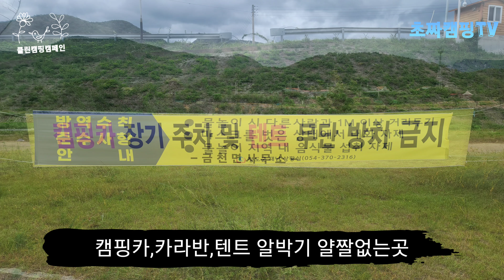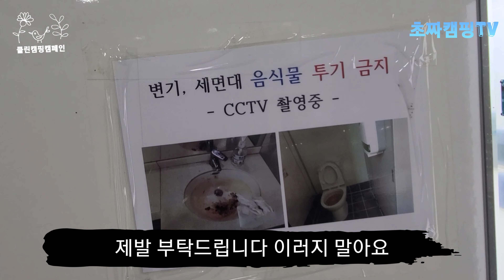대구근교 노지캠핑의 진정한 성지#대구근교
*노지정보공유 및 문의는 아래의 이메일주세요

*노지캠핑지는 촬영시점에 캠핑여부를 안내해드리는것이오니 캠핑전 노지현지상황 확인후 가시길바랍니다

*항상 클린캠핑(L.N.T)당부드리며 즐캠하세요~^^